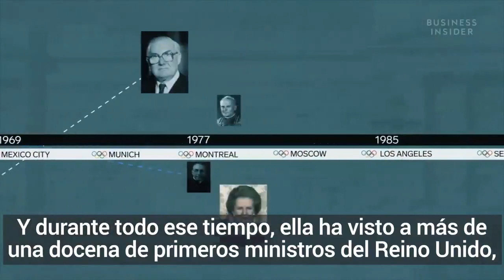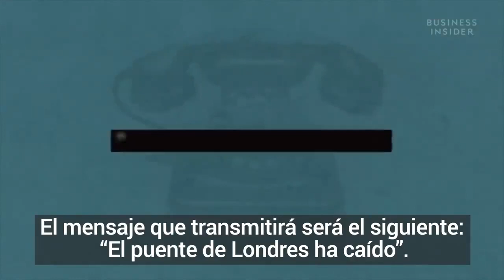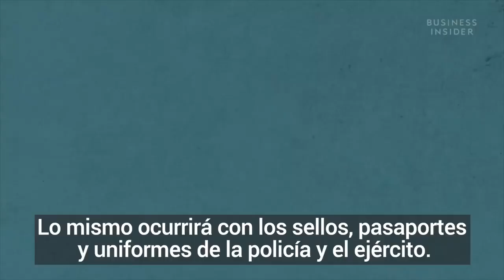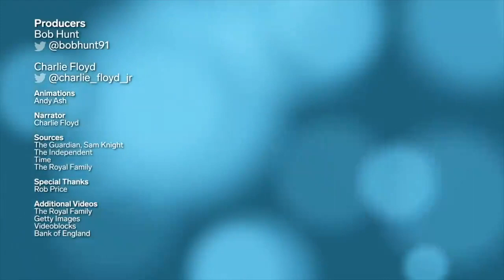¿QUÉ ES LA OPERACIÓN "LONDON BRIDGE DOWN"!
En este vídeose explica claramente la Operación London Bridge. Cada paso desde el día del fallecimiento hasta la coronación.

Cortesía: @BusinessInsider